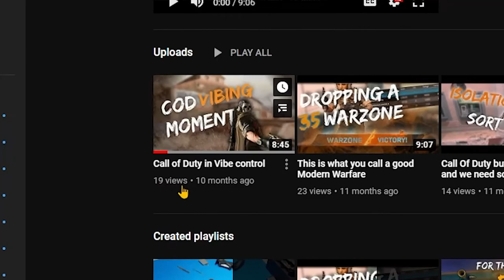Apex Legends But ChOpPy